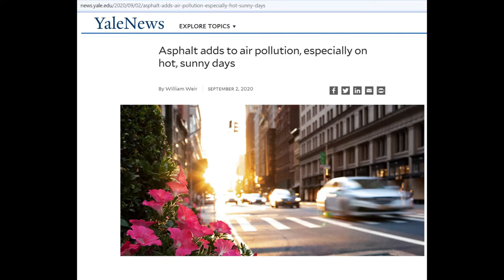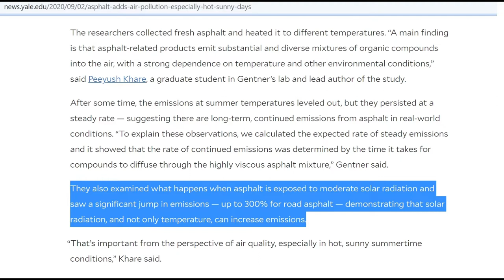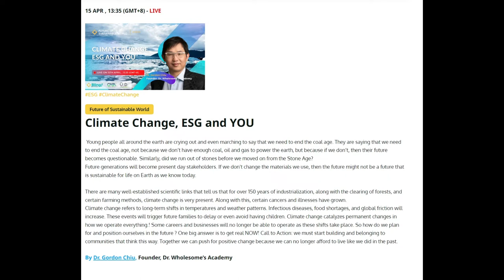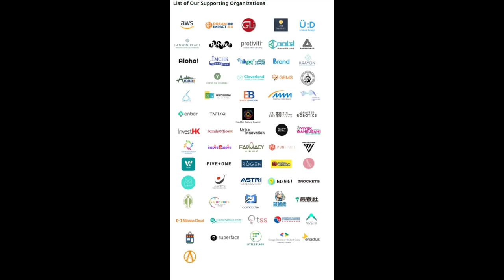Climate change (Inventing YOUR Happiness) ~voice recording starts at 4min 17seconds